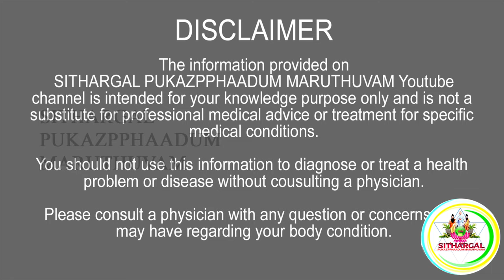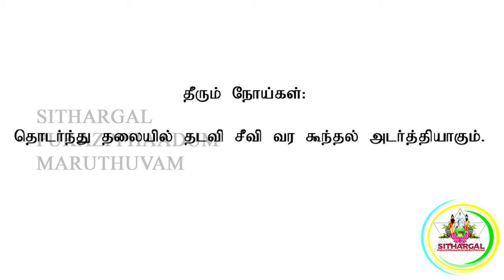HOW TO GROW YOUR HAIR LONG AND STORNG கூந்தல் வளர்ச்சிக்கு HEALTH TIPS |SPM